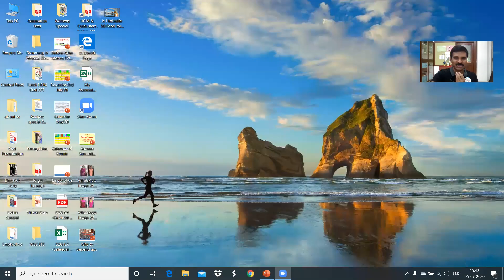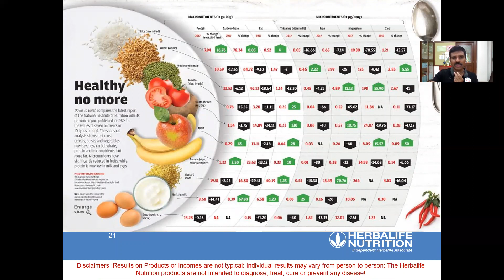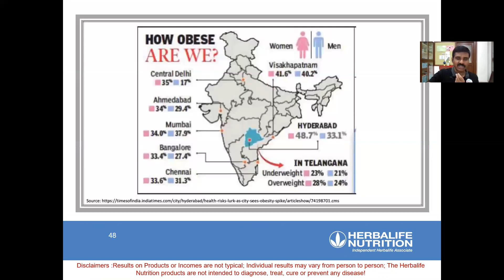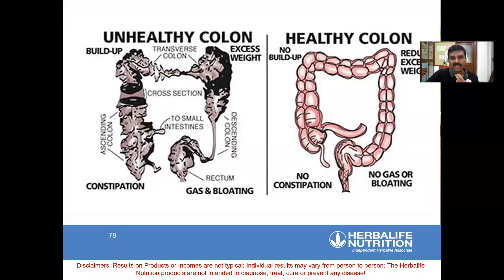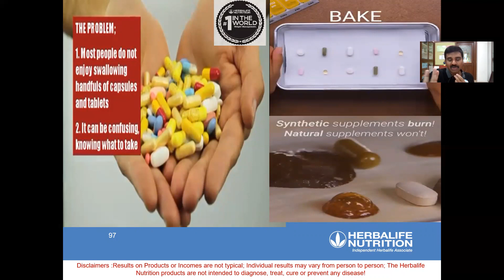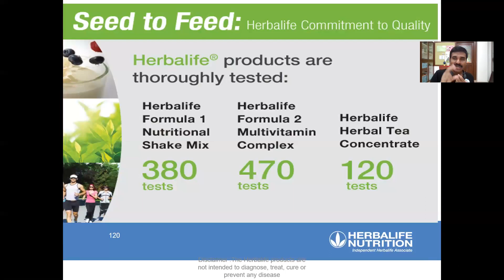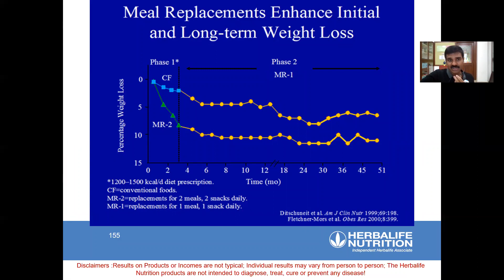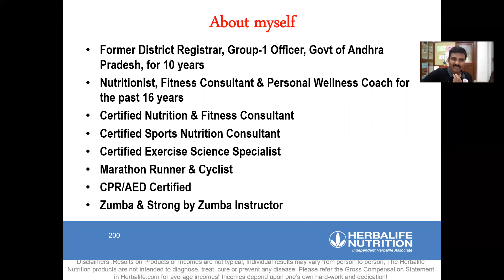Is Herbalife 5G Food for 5G People? (English)